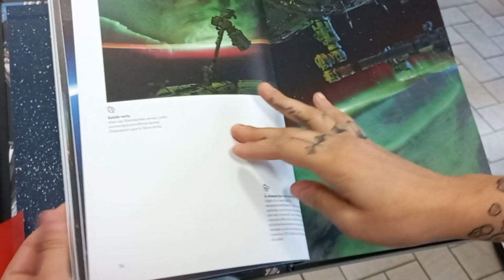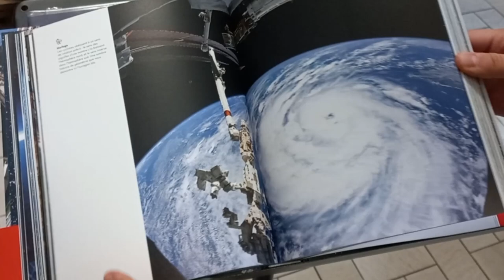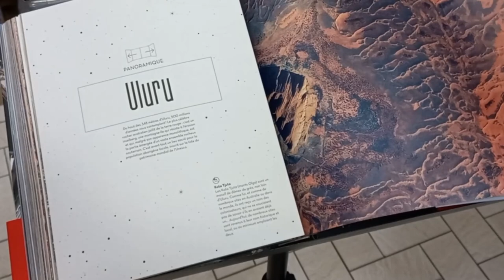Le dernier livre de Thomas Pesquet : un véritable coup de cœur astronomique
J'ai reçu cette semaine le dernier livre de Thomas Pesquet et c'est un véritable coup de cœur pour moi. Je ne m'y attendais pas du tout mais ce livre est sublime. Les photos sont incroyables et l'impression est excellente (je ne l'ai pas précisé dans la vidéo, mais le papier n'est pas glacé et je trouve ça mieux).

Vous pouvez bien sûr retrouver ce livre dans les librairies et sur internet mais vous pouvez aussi encourager ma petite boutique et l'acheter ici

Alexandra.